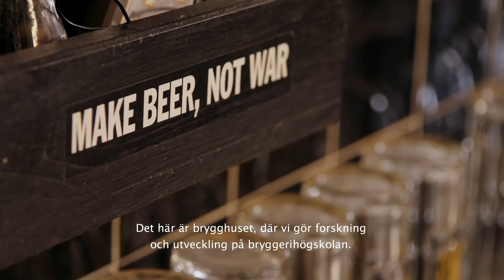Den stora smakresan 2017 - Berlin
För fjärde året i rad ger sig Mariestads bryggmästare Richard Bengtsson ut i världen för att söka inspiration. I höstas följde vi med till Gotland och i vår avslutar vi smakresan i Berlin, staden där Richard utbildade sig till bryggmästare och en gång i tiden upptäckte sin passion för öl. Följ med oss på resan hem!